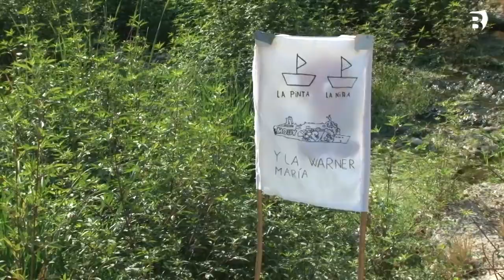Vilert gaudeix de l'oci i l'entorn en la seva Festa Major